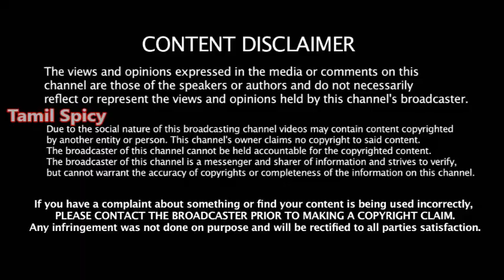சசிகலா பக்கம் ரூட்டை மாத்தும் OPS -மகன் மூலம் தூது -EPS ஷாக் -ஒரே பகீர் தகவல்